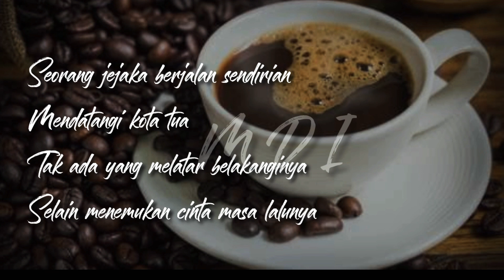Puisi cinta || KOPI - M D I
MUSIKALISASI PUISI

JUDUL : Filosofi kopi
PENULIS : M D I
PEMBACA : PUISI M DI

Jangan lupa nyalakan lonceng nya agar tidak ketinggalan puisi - puisi terbaru dari saya

Semoga kalian suka, bila tidak suka berpura - pura saja suka, agar saya tidak terluka.

terimakasih